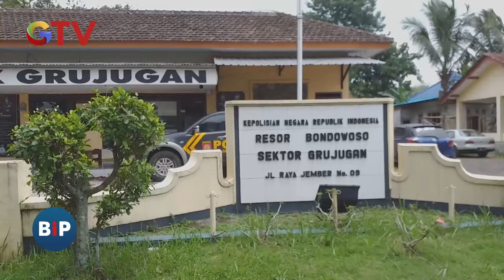Pasutri Pedagang Sate di Bondowoso Curi Kambing Pakai Honda Brio Kuning - BIP 10/03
Sepasang suami istri di Bondowoso (pasutri) di Bondowoso harus berurusan dengan polisi karena melakukan pencurian ternak. Pasutri tersebut mengangkut ternak curiannya dengan mobil Honda Brio.

Saksikan info berita terkini di:
Buletin iNews Pagi: Senin – Jumat Pukul 03.45 WIB
Buletin iNews Siang: Setiap Hari Pukul 10.30 WIB
Buletin iNews Malam: Senin – Jumat 01.00 WIB
Buletin iNews: Senin – Jumat 12.00 | 14.00 | 00.00